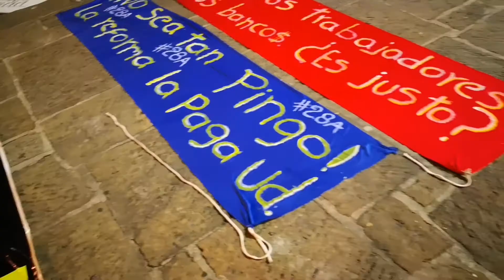Plantón y expresión artística: Contra reforma tributaria de Duque Piedecuesta, Santander 30A